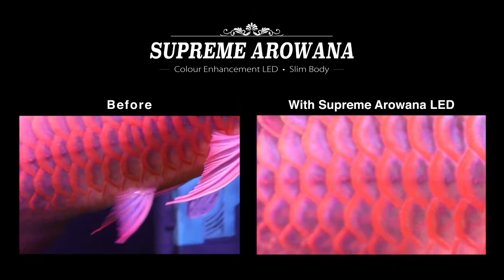OF® Supreme Arowana LED-Super red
Colour Enhancement LED

OF® SUPREME AROWANA Colour Enhancement LEDs are designed to replicate natural sunlight that perfectly renders your Arowana’s natural colour. The special spectrums instantly enhance your Arowana by giving a unique shine and colour depth to the Arowana’s scales instead of a flat red/gold colour. It also helps develop your Arowana’s chromatophores (pigment cells) to further enhance the colouration.